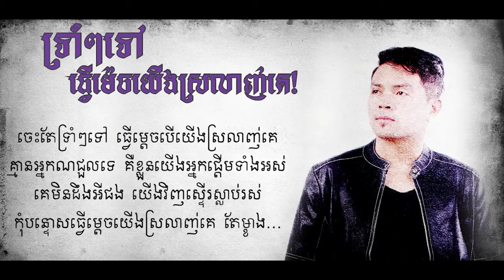ទ្រាំៗទៅធ្វើម៉េចយើងស្រលាញ់គេ | ច្រៀងដោយ៖ ខេមរៈ សិរិមន្ដ | LYRIC AUDIO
Channel: Sombor Sound

●▬▬▬▬▬▬▬▬▬ஜ۩۞۩ஜ▬▬▬▬▬▬▬▬▬●
▓▓▓▒▒▒░░░ © Sombor Sound © ░░░▒▒▒▓▓▓
●▬▬▬▬▬▬▬▬▬ஜ۩۞۩ஜ▬▬▬▬▬▬▬▬▬●
✔️ខ្ញុំបាទ​ ★(​ Sombor Sound )★ សុំទោសបងប្អូនទុកជាមុន បើការ Upload Videos រ
បស់ខ្ញុំមានចំនុចណាខុស ឬ មានបញ្ហា សូមបងប្អូនជួយ Comment ប្រាប់ខ្ញុំផងដើម្បីឲ្យខ្ញុំ កែប្រែ ឬ​ លុបចោល.
🙏សូមអភ័យទោសចំពោះការ UPLOAD Video🙏

Khmer DJ Remix,
Music Remix,
Song Remix,
Club Remix,
Disco Remix,
Khmer Remix 2017,
Khmer Song,
Remix Club,
Funky Remix,
Remix Club 2017,
Funny Mix 2017,
Dance In Club,
Electro House,
Khmer Dance,
Remix 2017,
New song remix,
EDM Remix,
Party Club,
Dance Song,
Khmer Song 2017.
V-Nonstop,
New Melody,
dombekallthemix10000018 "Mrr DomBek NDK Team" "Mrr Dom On The Mix 2017" "Mrr Dom2017" "DomBek On The Mix 2017" DomBek "Khmer Remix 2017" DyBek SmeyBek "Mrr Mamo" "Zlanh Khmer Remix" "Mrr CHav CHav Official" "Mrr DomBek All-The Mix { Funky Mix Club }" "Lock TA Kii Music Djz LTK" "Zlanh Khmer Remix Song 192Kbps" "Mrr MaMo Official" "Vid Bek Official Mix" "G'nã ØnThë-Mîx" "SuB BEk Official" "MrR MenG" "Nii Nii Zin Official" "MrZz LeanG OnThe-Mix" "Aaron SZ Official" "Mrr Nâwâii" "Dy Bek" Lorrain

●▬▬▬▬▬♥Follw me♥▬▬▬▬▬●